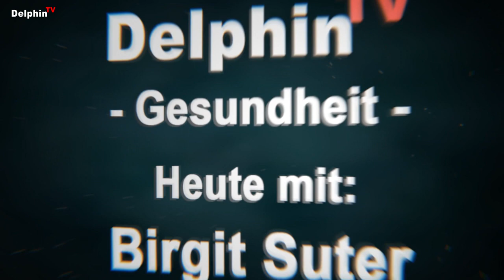Depression - Zellinformation ändern | Birgit Suter - Synapsis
07 Synapsis - Depression - Zellinformation ändern | Birgit Suter

- Aktivierung der Gehirnzellen und Erweiterung der Synapsen
- Aktivierung weiterer Teile des Gehirns
- Neuverknüpfung der Synapsen

❤️ Ein herzliches Dankeschön an jeden, der mein Wirken freiwillig finanziell unterstützt und somit weiterhin ermöglicht:

Please activate the subtitles and choose your language.

🙂 Musik im Abspann: Gymnopédie No. 1 von Erik Satie ... eingespielt von Laetitia Imboden ...

§ Werbesendung

Synapsis - Depression - Zellinformation ändern | Birgit Suter